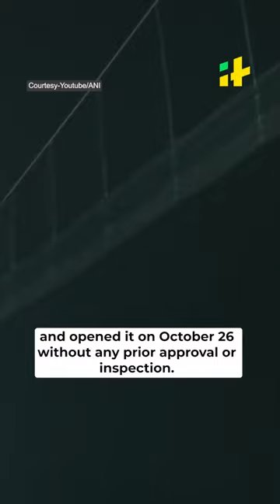Morbi Bridge Collapse: SIT Report Finds Corrosion And Welding Cause Of Collapse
On October 30 last year a suspension bridge in Morbi collapsed. 135 people were killed in the incident and several were injured.

The Gujarat government then appointed a Special Investigation Team (SIT) to look into the incident. The SIT has found in its preliminary probe that corrosion on nearly half of the wires on a cable and welding of old suspenders with new ones were some of the major faults that led to the collapse of the suspension bridge.

These findings are part of the ‘Preliminary Report on Morbi Bridge Incident’ submitted by the five-member SIT in December 2022. The report was recently shared with the Morbi Municipality by the State Urban Development Department.